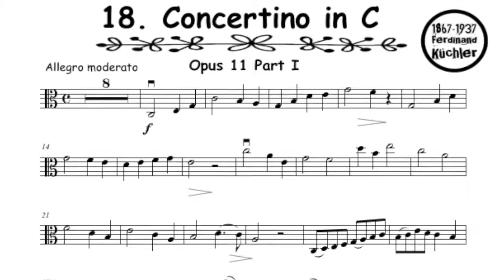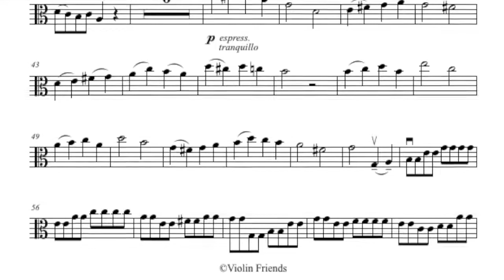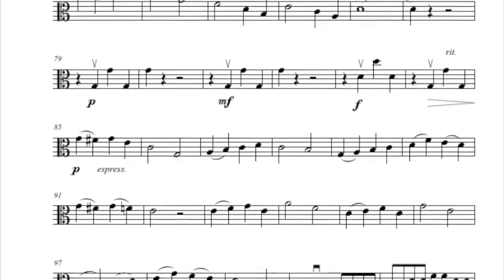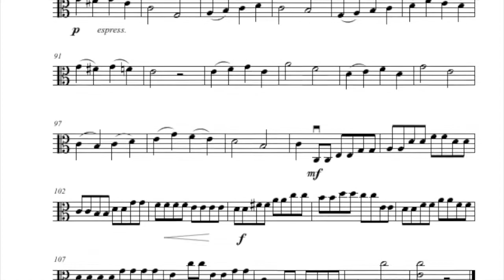18. Concertino in C Major Op. 11 by F. Küchler arr. for viola and piano Part 1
Play-along backing track for 1st Part of the Concertino in C Major Op. 11 by Küchler from the viola book for intermediate viola students Viola Friends 2.

The colorful viola book Viola Friends 2 presents young students major scales with their relative melodic minors, technical exercises, warm-up exercises, position playing, shifting exercises, etudes by Sevcik and Komarovsky, duos by Wohlfart, Bach and Mazas, double-stops by Trott and great short pieces by the classical masters Bach, Elgar, Gossec, Handel,  Mozart, Beethoven, Dvorak, Tchaikovsky and Baklanova.

There are 12 various duos for 2 violas in Viola Friends 2 viola book.
In the end of  the book you will find  easy concertos and concertinos by Rieding, Küchler and Seitz arr. for viola and piano.

All of the Viola Friends books are intended to be used with the help of simplified piano parts, Youtube play-along videos and mp3 backing tracks.

To download your digital violin book visit the Violin Friends homepage and order internationally through Amazon to get your printed viola book.